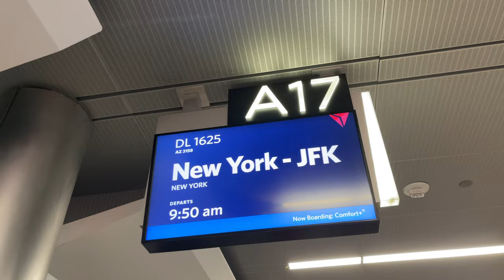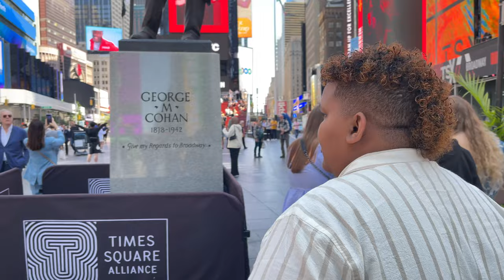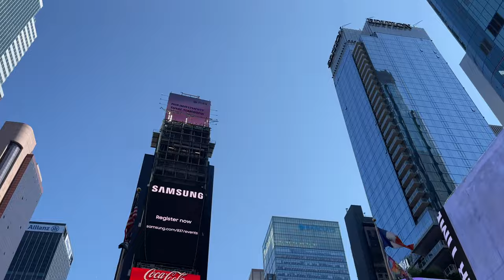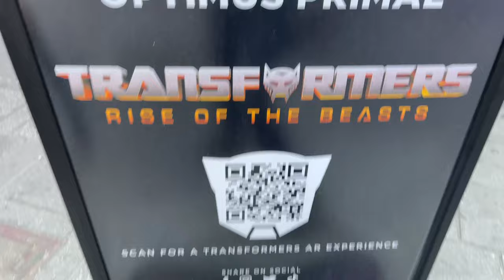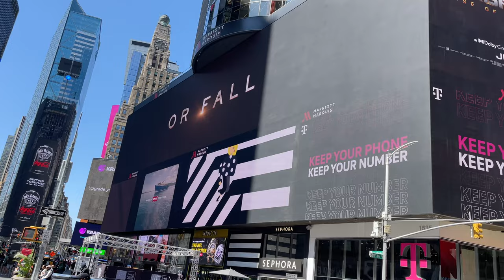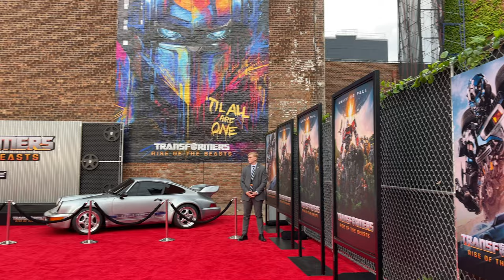ALFONSO NATION HITS NEW YORK! | ROTB Statues & City VLOG! [Before/After Premiere]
There was more to my trip to New York, than meets the eye. Before the premiere of Transformers: Rise of the Beasts, we took a mini tour of NYC, my first time there. From the Brooklyn Bridge, to Times Square, we made the most of the single day we had! Special thanks to Nick for hanging out!

0:00 - Opening
3:02 - Departing Town
3:44 - Arrival in NYC
7:54 - Dinner with ROTB Crew
9:40 - Day Two Begins
12:32 - Arrival at Brooklyn Bridge
16:30 - ROTB Statues at Times Square
23:26 - ROTB Premiere Prep
27:18 - ROTB Red Carpet Premiere
29:13 - Departing NYC
32:42 - Trip & Premiere Recap